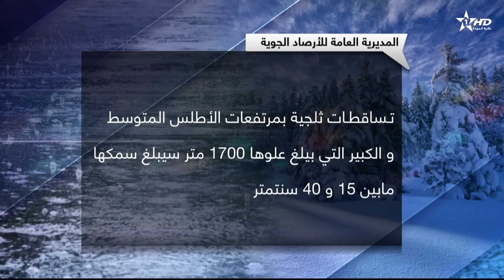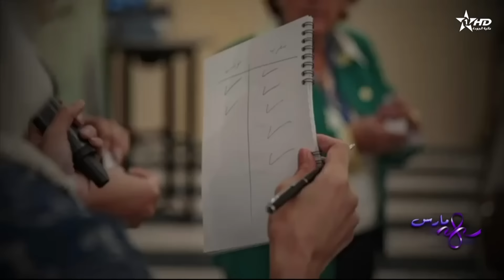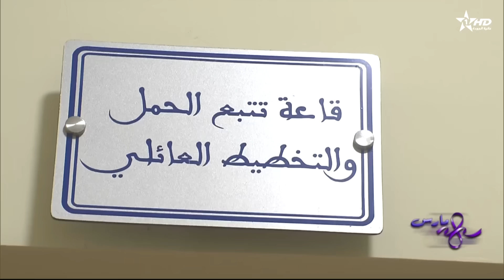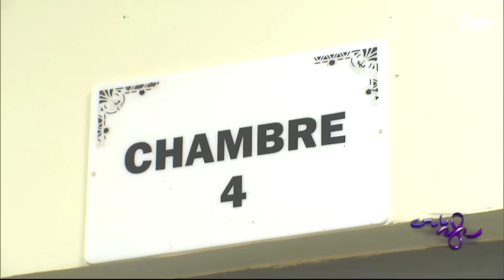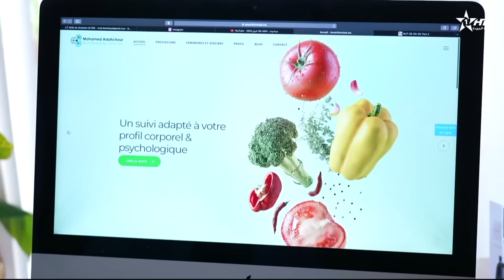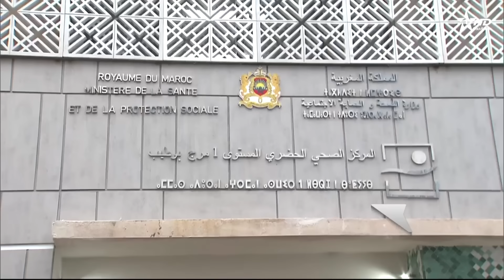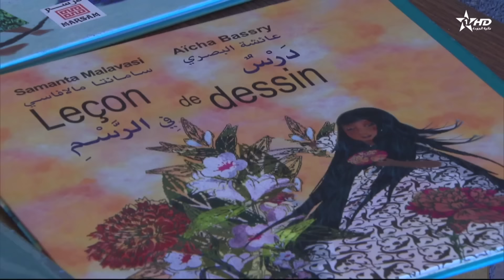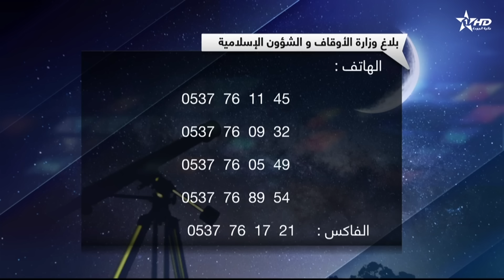الأخبار الرئيسية الأولى 09/03/2024